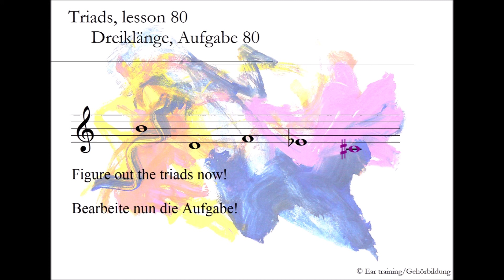Triads, lesson 80_Dreiklänge, Aufgabe 80 | Ear training | Gehörbildung